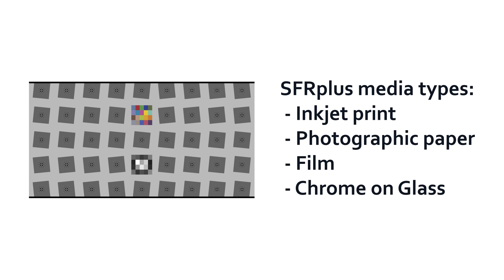Anatomy of the SFRplus Test Chart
The elements of the SFRplus test chart enable calculation of a number of image quality factors, including but not limited to spatial frequency response, geometric distortion, tilt, chromatic aberration, tonal response, gamma, white balance and color reproduction.